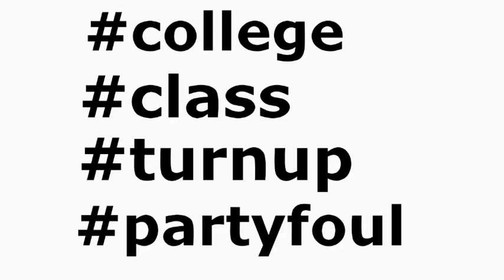Bipolar Society: Episode 2: Party Fouls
The guys are chilling in class when they start talking about "Party Fouls".  The episode goes through each of their experiences with parties.